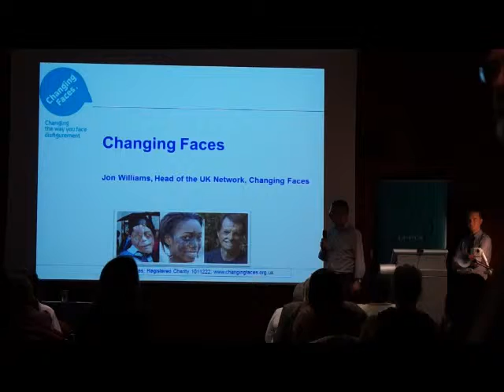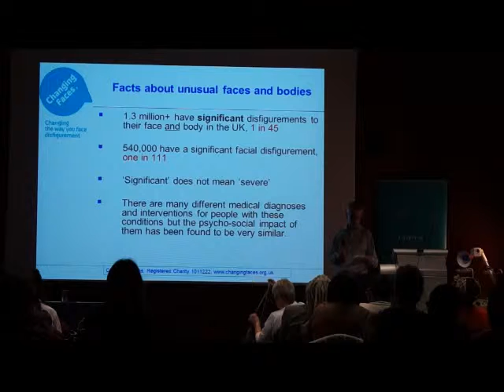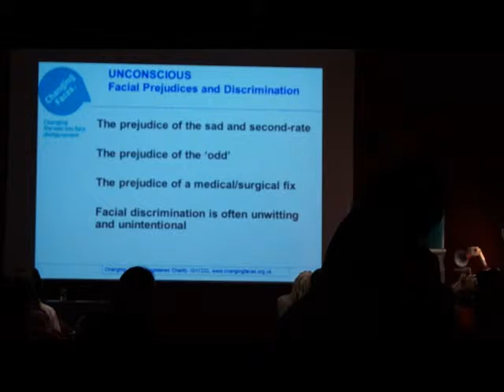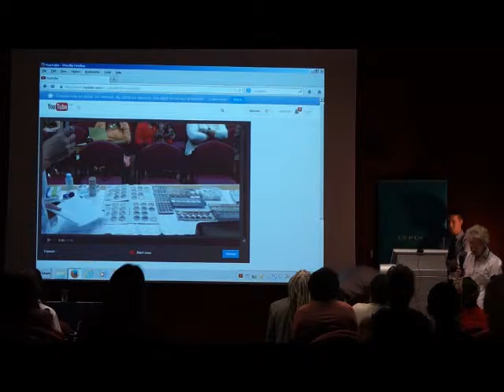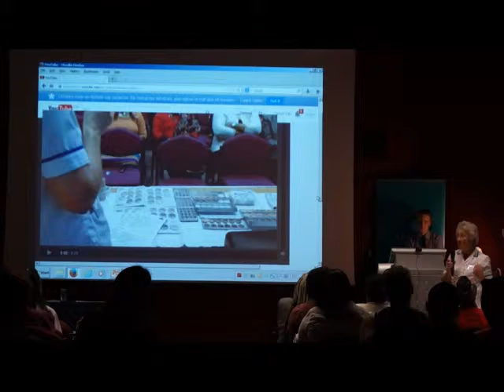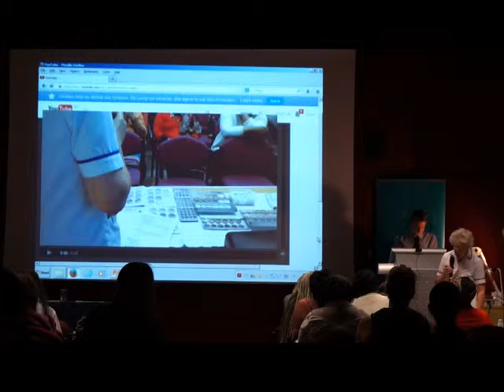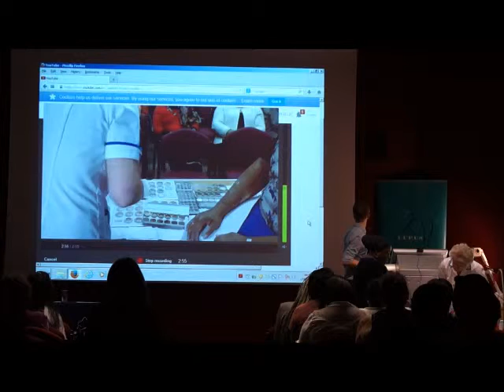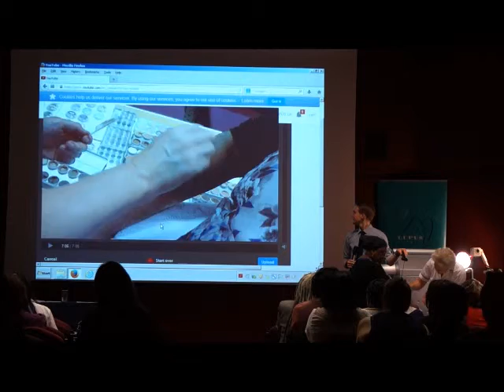John Williams & Margaret Dunn - Changing Faces & Skin Camouflage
John Williams (Head of UK Network, Changing Faces) briefly outlines what Changing Faces does as an organisation.

Margaret Dunn (Skin Camouflage Practitioner, Changing Faces) talks about Skin Camouflage and does a practical demonstration of camouflaging vitiligo.

***Unfortunately, due to a technical error, we are unable to show the full demonstration, up close

Recorded at LUPUS UK's London Lupus Information Day - May 17th 2014.